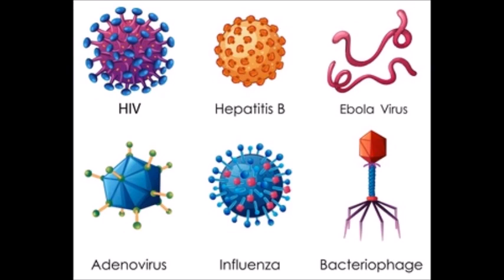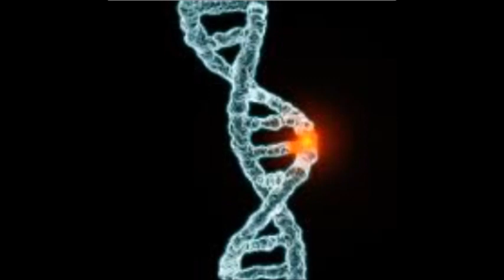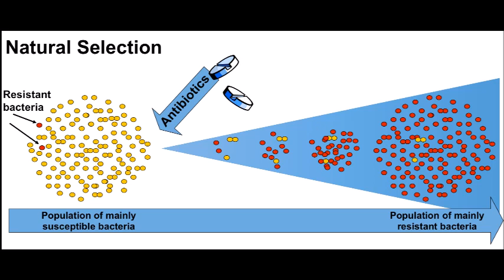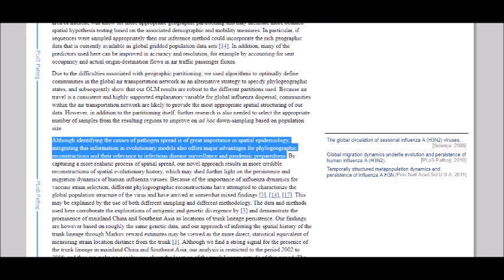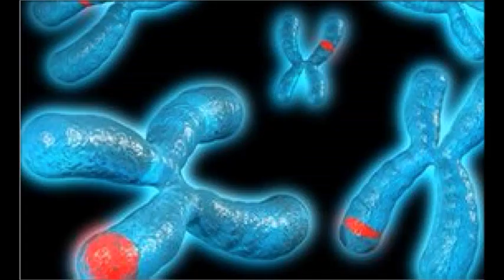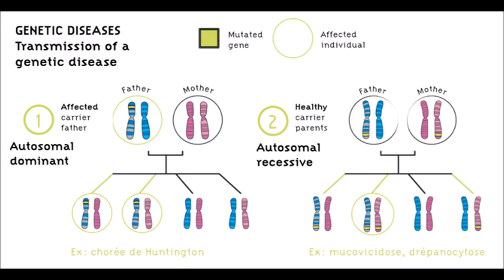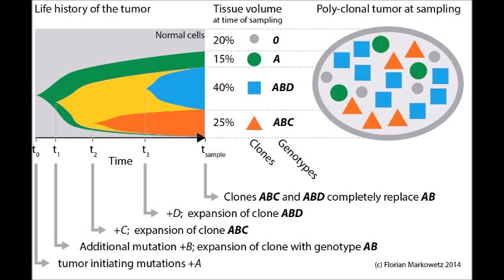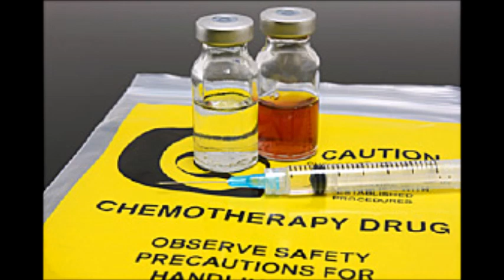Evolutionary Medicine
An explanation of evolutionary medicine. For Daviyd Viljoen. All pictures are from Google.
“Unifying Viral Genetics and Human Transportation Data to Predict the Global Transmission Dynamics of Human Influenza H3N2”
“Infection with chikungunya virus in Italy: an outbreak in a temperate region”
“Tracking a Hospital Outbreak of Carbapenem-Resistant Klebsiella pneumoniae with Whole-Genome Sequencing”